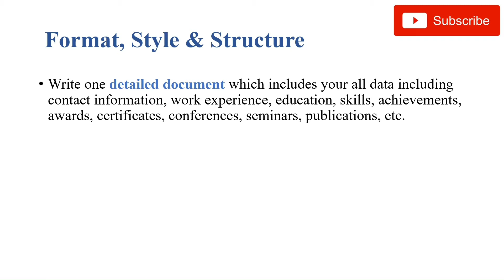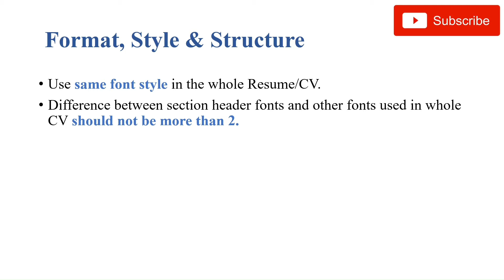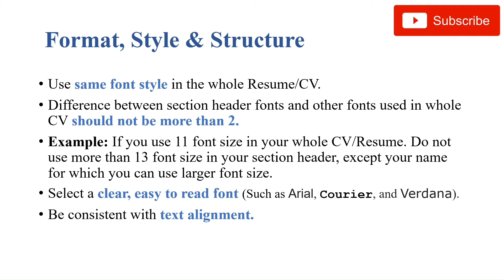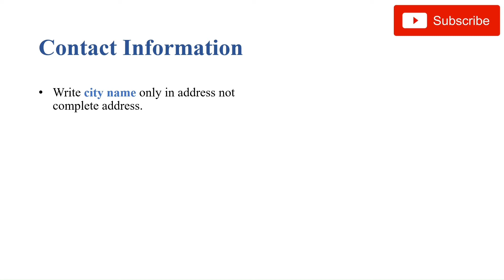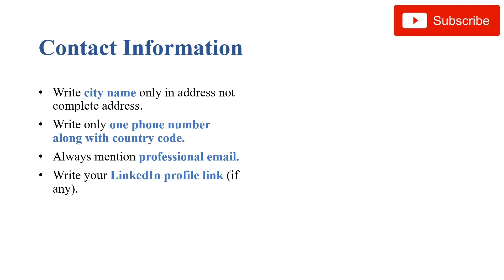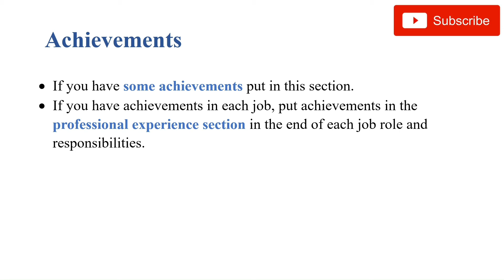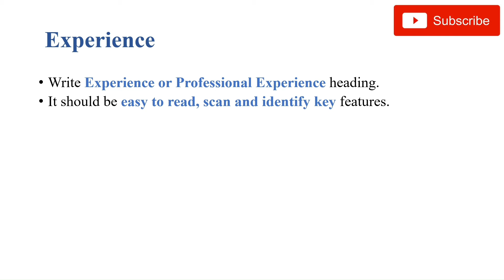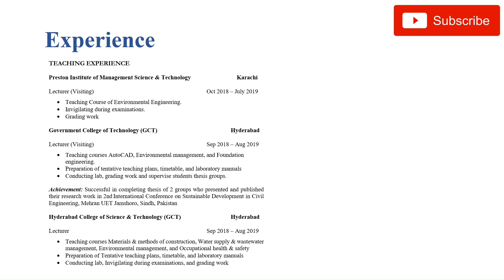2021 - Tips for writing effective CV/Resume along with different templates.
In this video you will learn about different tips which you can use to create your effective CV/Resume.

Timing of Different Sections in the Video:

Outline of the Video:                                           01:40
Format, Style, Structure:                                    02:13
Contact Information:                                          09:20
Objective/Profile Summary                               10:34
Summary of Qualifications/Skills                    11:27
Achievements                                                     12:05
Education                                                             12:50
Experience                                                           14:10

Furthermore, to know about the difference between CV & Resume.
For further details and contact, you can visit our following social media platforms.